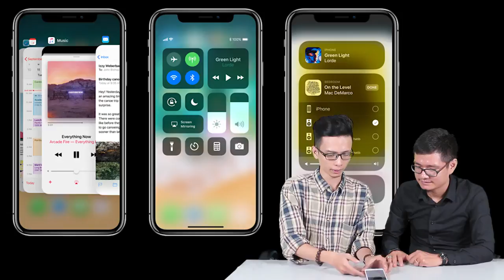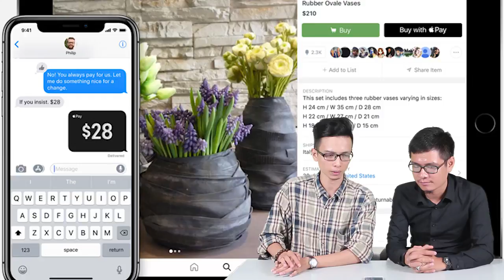Đánh giá iPhone X iPhone 10 đối thủ Galaxy Note 8 mới ra mắt